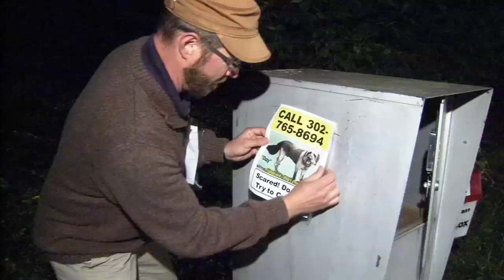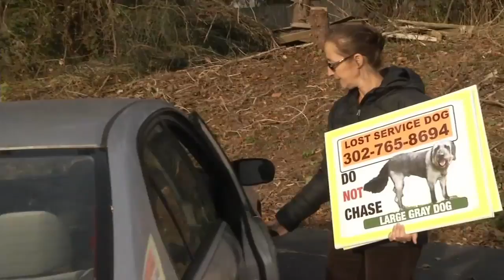Search for missing service dog continues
Search for missing service dog continues: Christie Ileto reports on Action News at 6 p.m., November 12, 2017